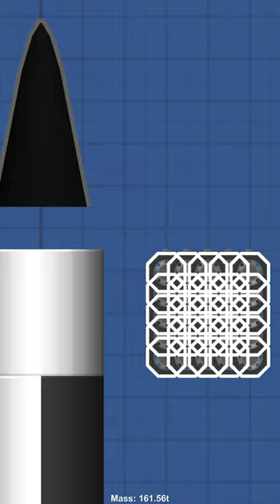V-2 to Nuke Missile in SFS